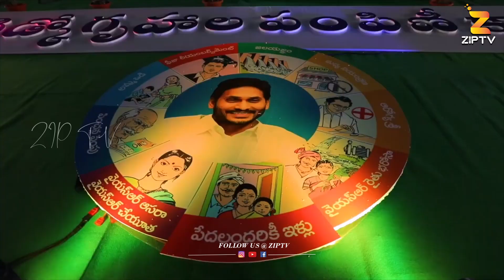AP CM Jagan Visits TIDCO Houses Gudivada | TIDCO Houses Drone Visuals | CM Jagan Public Meeting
ZIP TV is for Telugu-speaking people around the world. We operate from Hyderabad, Vijayawada, Vizag, and Tirupathi.
ZIP TV over the period become the most watched, credible, and respected news network in Telugu States. We Have 9 Different Channels and launching Political Channel soon.

ZIP TV Prime is covering Celebrities Interviews, Telugu Real Facts, Telugu Entertainment news, live events, Telugu web series, and Tollywood movie promotions

6) ZIP TV Money